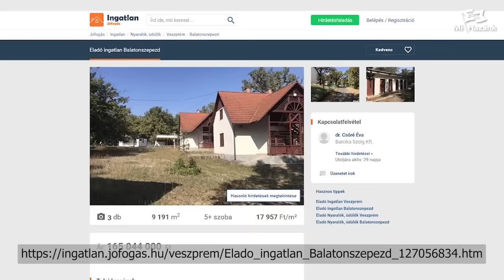A Mi Hazánk tiltakozik a balatonszepezdi tábor eladása ellen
Határozott nem a válaszunk arra, hogy a kazincbarcikai képviselő testület el akarja adni az önkormányzat tulajdonában álló balatonszepezdi tábort! A szocialista városvezetés 18 000 Ft/nm áron szeretné értékesíteni a város tulajdonában álló gyermektábort, ami 100 méterre található a Balaton parttól és több épület is van rajta, ahol évtizedeken keresztül üdültek a város lakók. Ezért is látogattunk el a tábor helyszínére és a továbbiakban is minden tőlünk telhetőt megteszünk annak megtartása érdekében!